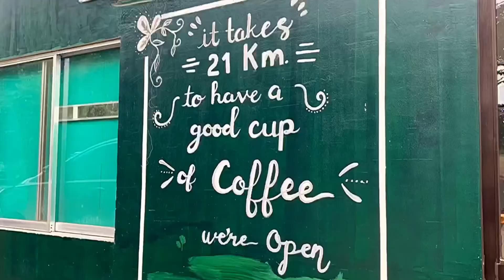CEBU HANGOUTS featuring 21 Kilometers Coffee